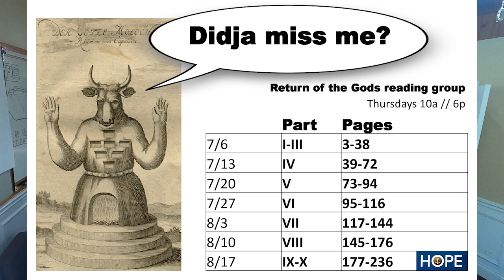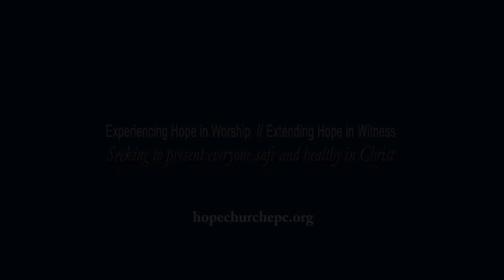Return of the Gods Session 5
Return of the Gods Book Study
Hope Evangelical Presbyterian Church
Rev. Chris Curtis